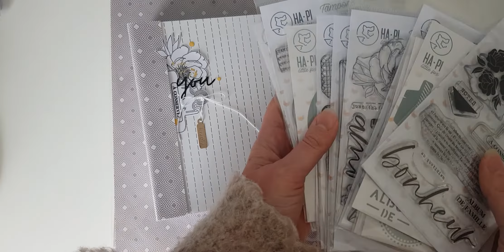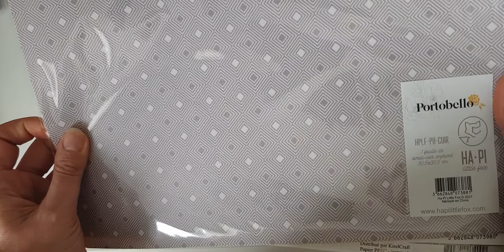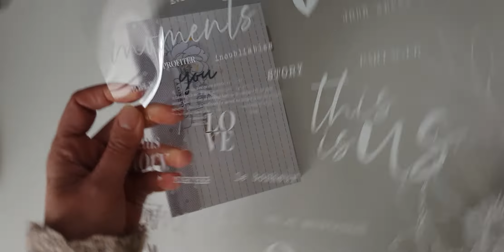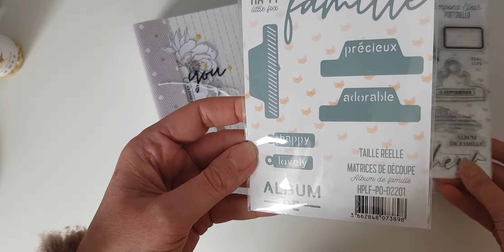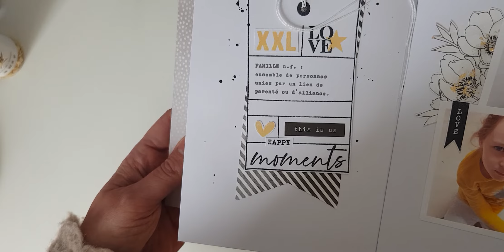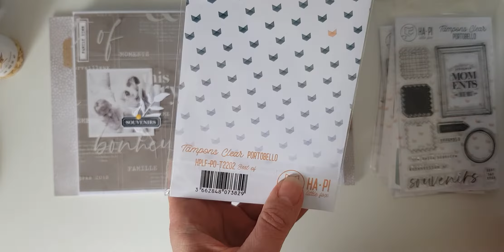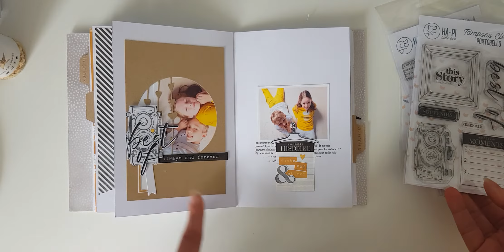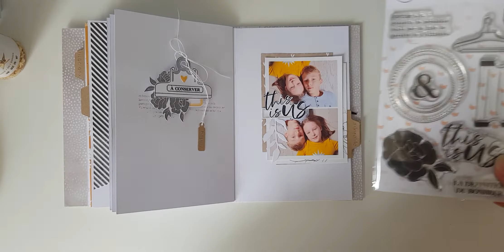[DT Ha.pi Little Fox]-Mini album "YOU" .Collection Portobello